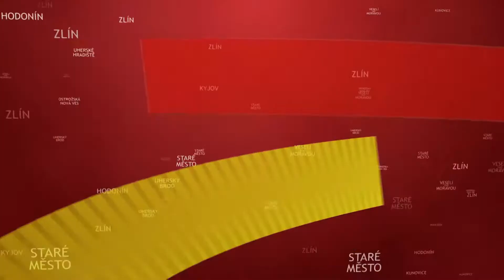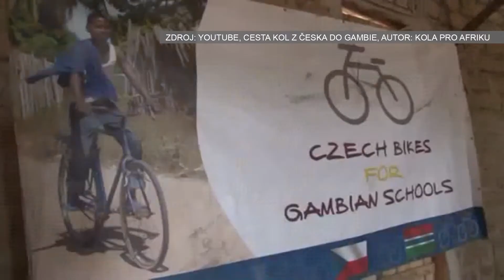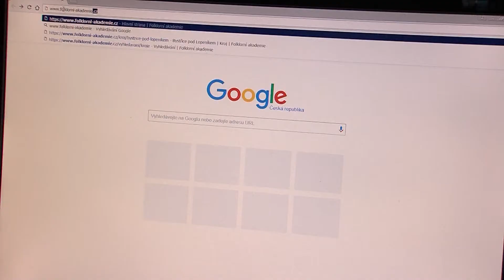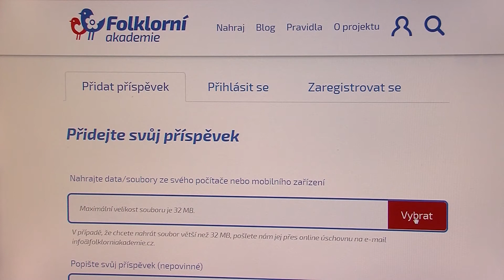TVS: Uherské Hradiště 2. 10. 2017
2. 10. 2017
Radnice posílá další kola do Afriky / Folklórní akademie se snaží zachovat lidové tradice / Během i na kole se pomáhalo Diakonii